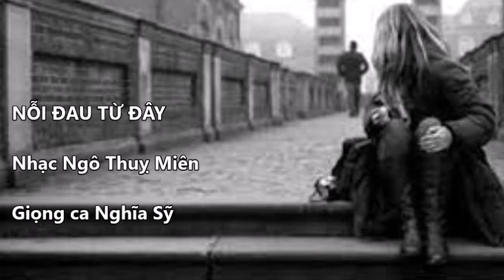NS Noi dau tu day NTM 2022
NỖI ĐAU TỪ ĐẤY
Nhạc Ngô Thuỵ Miên